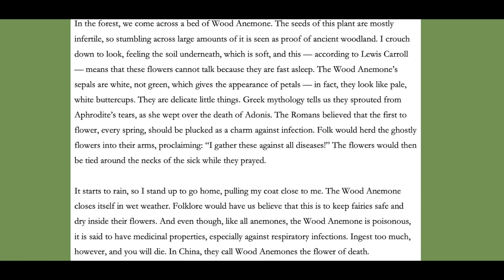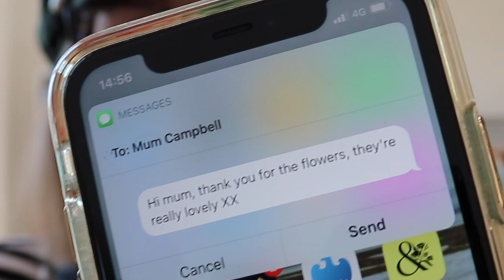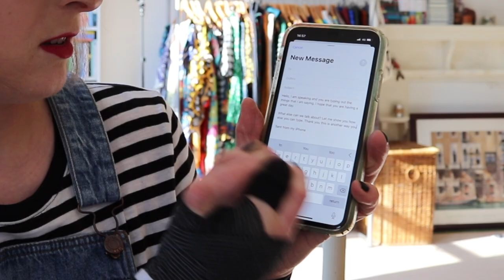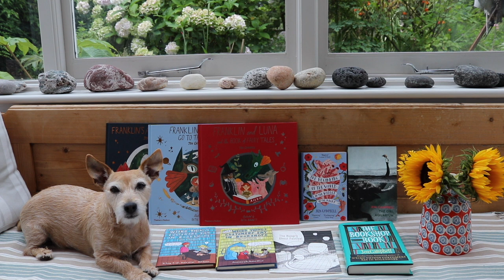Lovely Things & Difficult Things 🧵 | Life Update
A long chat today. xx